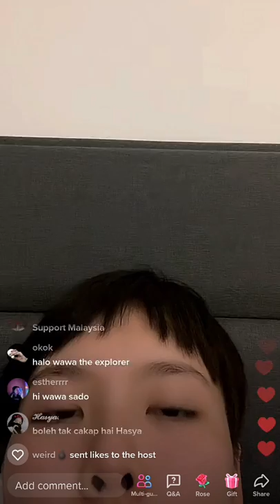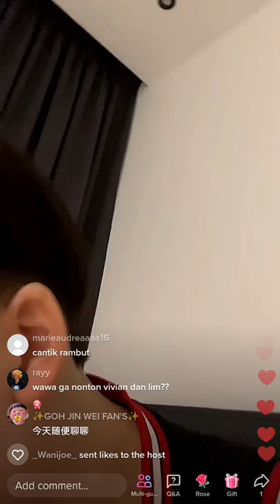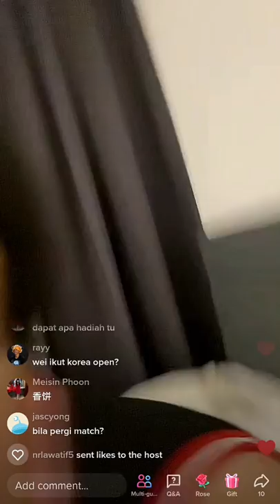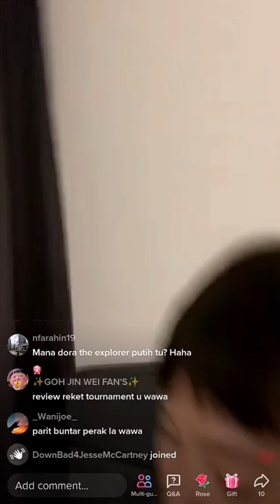Live Tiktok Wei Wei 27/3 - Rambut Dora